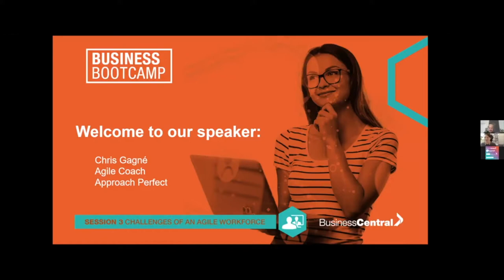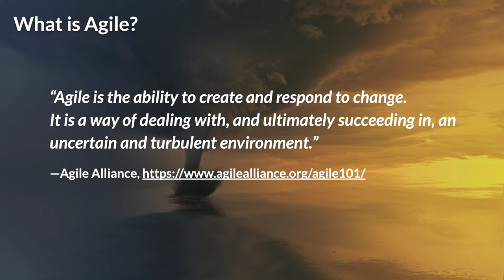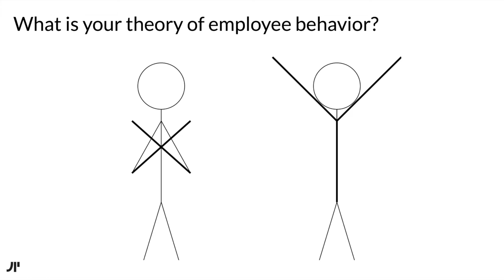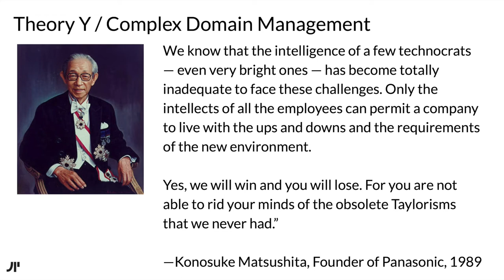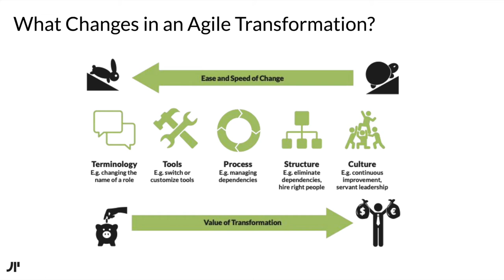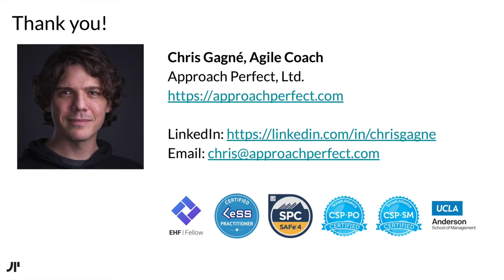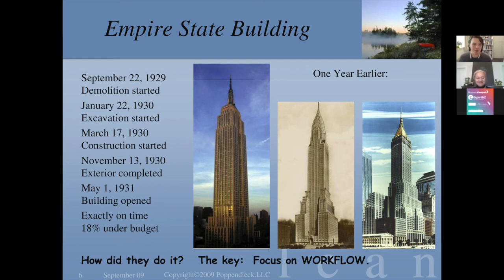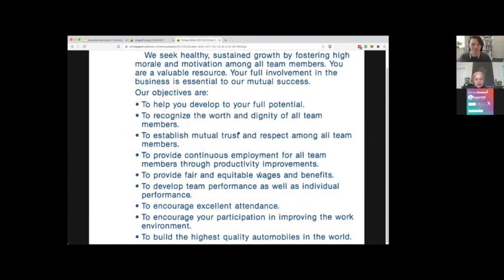Challenges of an Agile Workforce: Adopting an Agile Mindset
This is a talk by Chris Gagné, an Agile coach at Approach Perfect, presented by Aotearoa New Zealand's BusinessCentral at the 2020 Business Bootcamp

With my host Mahi Tangaere, I examine the why of Agile and the mindset that's required for successful transformations. New and experienced Agile practitioners alike will walk away better prepared to deliver twice the value—in half the time—with ten times the joy. In this talk, we'll explore:

* [3:20] What is Agile, really?
* [4:51] What kind of problem are you solving?
* [14:24] What is your theory of employee motivation and management?
*  [24:05] What changes in an Agile transformation?
* [34:01] How do I get started?
* [36:39] Questions and answers with Mahi Tangaere

I would like to thank Mary Poppendieck for giving me permission to transcribe her talk "The Tyranny of 'The Plan'" nearly a decade ago. This presentation includes a couple of her slides. I recommend giving her talk a watch as it is as relevant today as ever.

Thanks to Edwin Stoop of Sketching Maniacs for their CC-BY-SA Cynefin drawing.